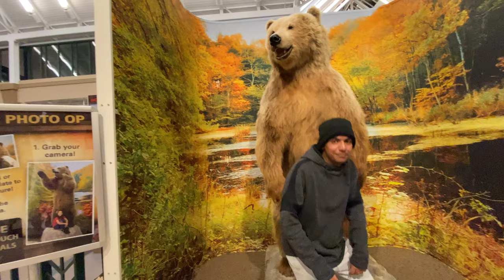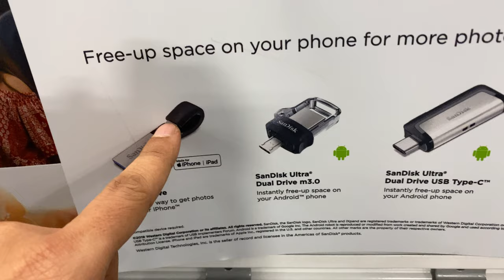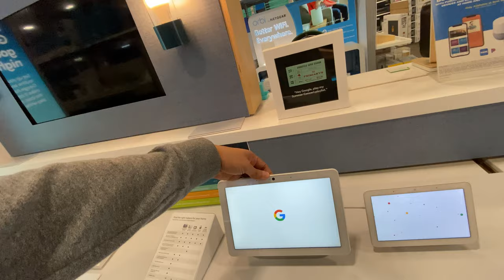فلوق بيلينقز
لدعم القناة

للحوالات الدوليه الآيبان
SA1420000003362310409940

انستغرام Instagram